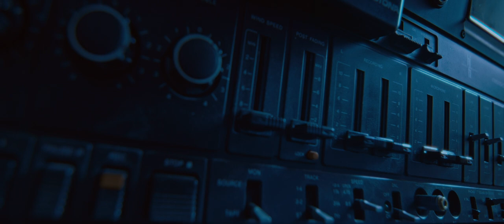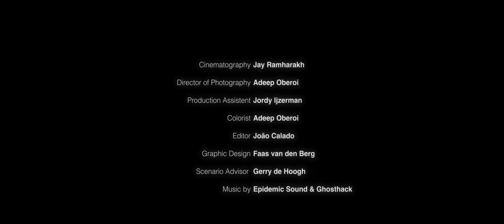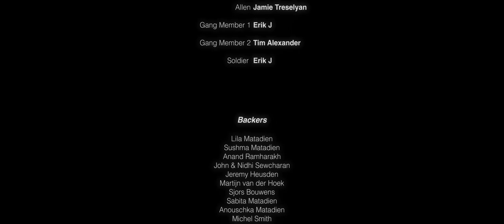Isolated | Sci-Fi | Full Movie | Apocalypse Short Film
During the apocalypse, two brothers try to survive and find shelter in a bunker. At the same time, they are being hunted by gang members, trying to scavenge for supplies.

Stars: Craig Moonen, Mike Boukes, Jordy Ijzerman, Rylan Ramharakh, Romano Matadien, Michael Ursu, Chris Van, Tasia Valenza
Written, Directed by Jay Ramharakh

Prepare for mind-bending journeys into the realms of the future and the unknown. Sci-Fi films unlock the imagination, exploring futuristic technology, alien encounters, and alternate realities. Explore the limitless possibilities of science fiction, only on Stash - Sci-Fi Cinema.

Original programming available solely on Stash - Sci-Fi Cinema. Watch hundreds of your favorite sci-fi movies, including sci-fi, space, fantasy, and more. Enjoy unlimited streaming with no credit cards, no subscription, and half the ads of regular TV. Stash - Sci-Fi Cinema is building the world’s largest catalog of sci-fi movies & TV.